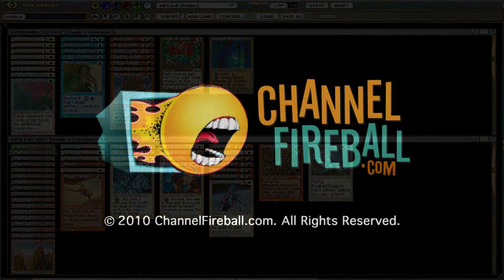Channel Conley - TSE Draft #1 - Match 2, Game 2